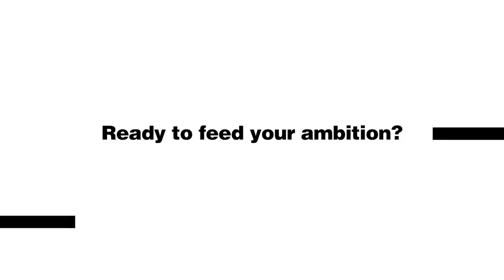Cultivating a Champion’s Mindset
Don’t miss the second episode of Feed Your Ambition, a mentorship web series by the National Council Against Drug Abuse.

Stand a chance to win an iPhone XS or iPad Pro by telling us what’s your passion and who you would like to mentor you in it